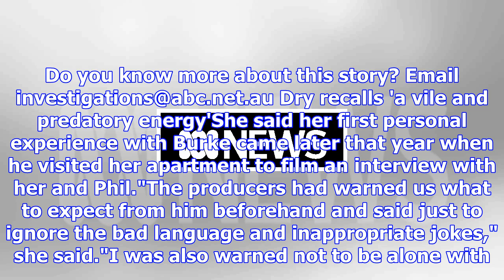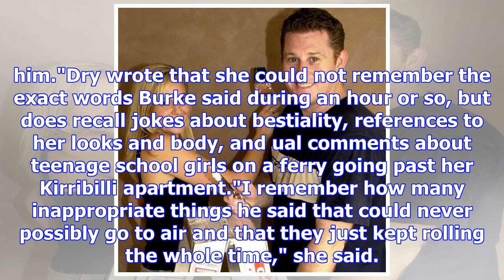Don burke left 'vile and predatory energy' after meeting with the block contestant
Updated December 02, 2017 09:10:42 A former contestant on The Block has become the latest woman to s...